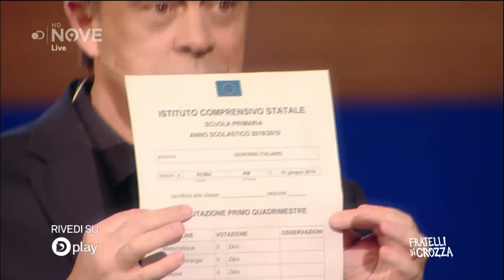Crozza Moscovici e la scarpa di Ciocca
Fratelli di Crozza | Le migliori clip delle passate stagioni